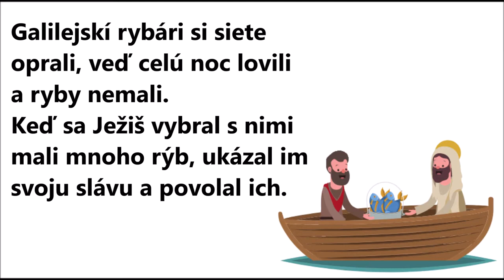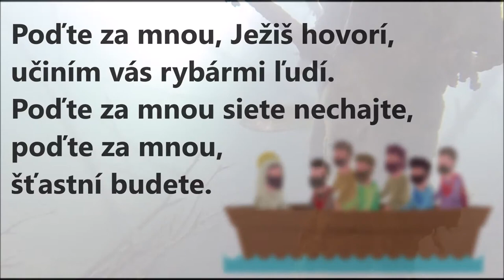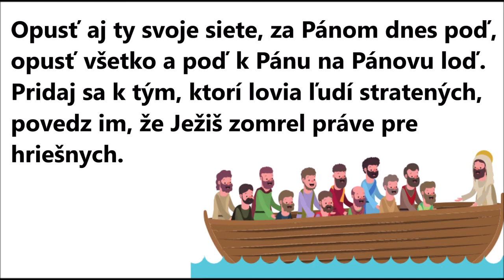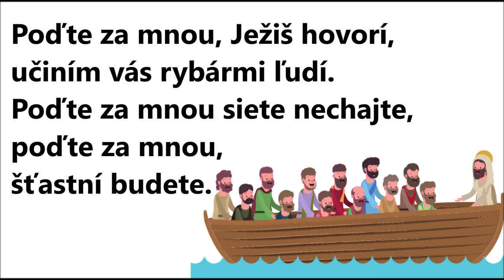Galilejskí rybári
Galilejskí rybári si siete oprali,
veď celú noc lovili a ryby nemali.
Keď sa Ježiš vybral s nimi mali mnoho rýb,
ukázal im svoju slávu a povolal ich:

Poďte za mnou, Ježiš hovorí,
učiním vás rybármi ľudí.
Poďte za mnou, siete nechajte,
poďte za mnou, šťastní budete.

Tento svet je veľké more v očiach Pánových
a v ňom pláva ešte mnoho nechytených rýb.
Práve preto Pán i nám všetkým dnes hovorí,
poďte za mnou, učiním vás rybármi ľudí.

Opusť aj ty svoje siete, za Pánom dnes poď,
opusť všetko a poď k Pánu, na Pánovu loď.
Pridaj sa k tým, ktorí lovia ľudí stratených,
povedz im, že Ježiš zomrel práve pre hriešnych.